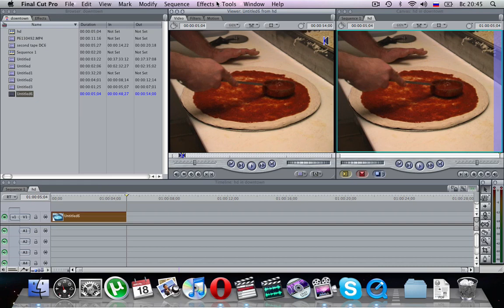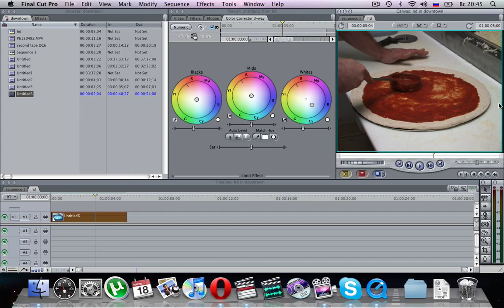Final Cut Pro russian White balance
Способ придания видео более естественных цветов с помощью восстановления баланса белого